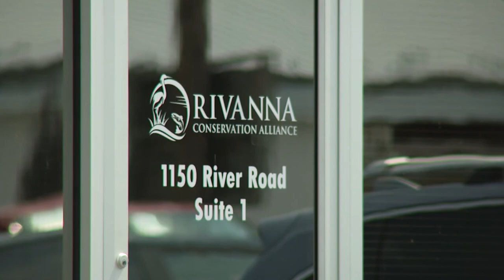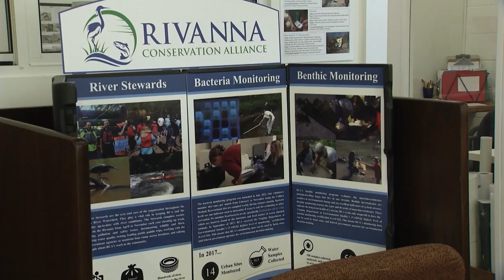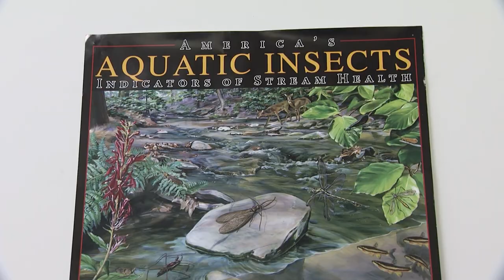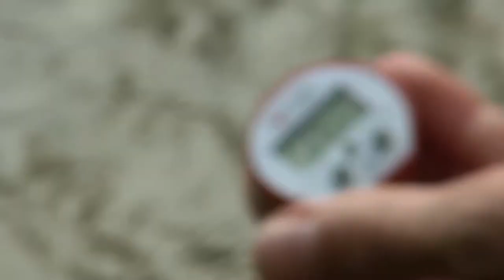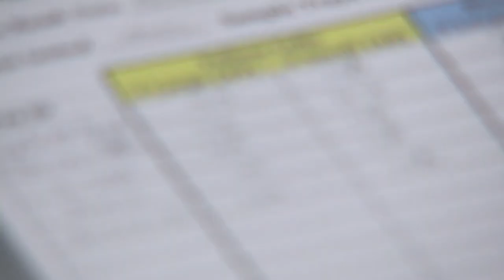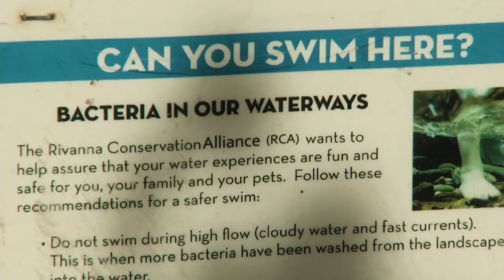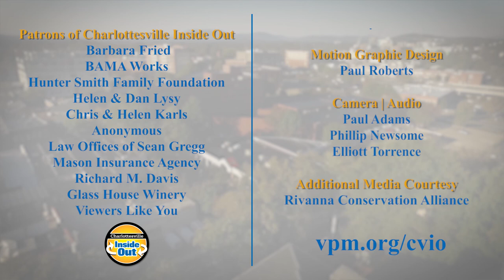The Rivanna Conservation Alliance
Terri Allard talks with members of the Rivanna Conservation Alliance to learn how the organization protects the Rivanna River and its tributaries. The Alliance utilizes citizen science, conservation, education, recreation, restoration and volunteer involvement to give the community a set of tools and programs designed to help clean and protect the local watershed.